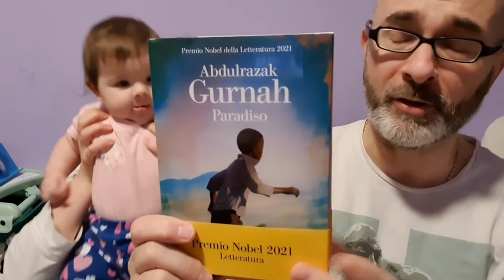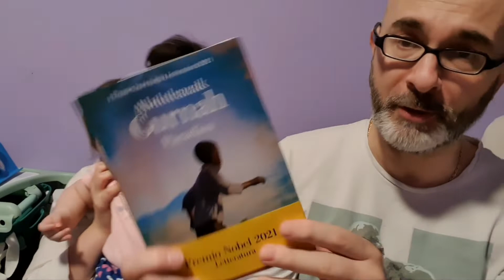Book Haul Marzo 2022 Gio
Buonsalve, gente!
Cos'avrà comprato Gio nel mese di marzo? Scopritelo con questo video!